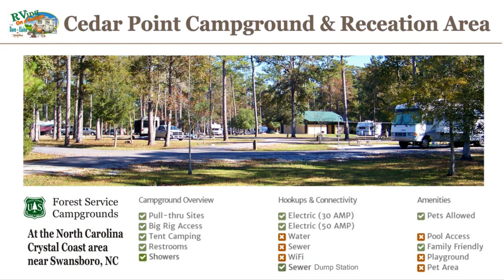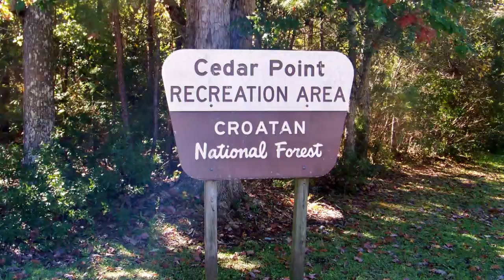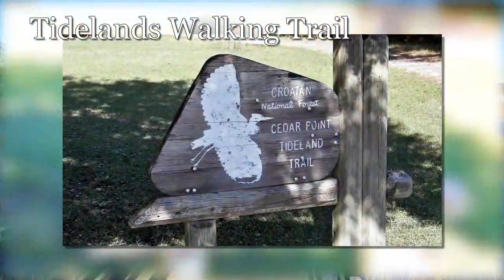Cedar Point Campgrounds, Great Camping at North Carolina Coast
Cedar Point Recreation Area and Campgrounds located in eastern North Carolina at the junction of the White Oak River and the Bogue Sound, immediately adjacent to the Swansboro Inlet. It is within 1 mile of full service shopping, and within 2 miles of NC's Crystal Coast. Best National Forests Campgrounds at the NC coast for RV and tent camping